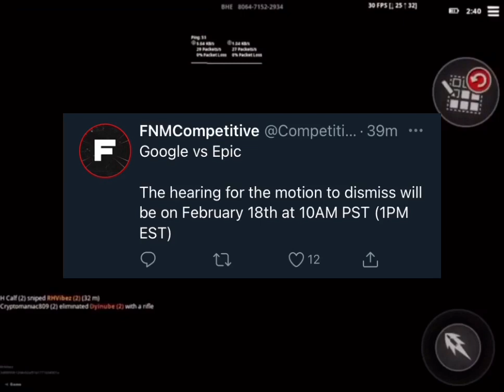FORTNITE MOBILE MIGHT BE COMING BACK TO THE APPSTORE | FORTNITE MOBILE NEWS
Use Code RhVibez in the fortnite item shop and send me proof in my discord server so i can give you a shoutout

Play my playlist that is called “WATCH THEM ALL FOR WATCHTIME” overnight. It would help me alot. You can also leave it on with different accounts too.

Hope you all enjoy this video and it is entertaining or helpful to you.

Have any questions or concerns? I try to respond to everyone.
If you would like to support me please feel free to drop a sub and a like.

💌 Socials